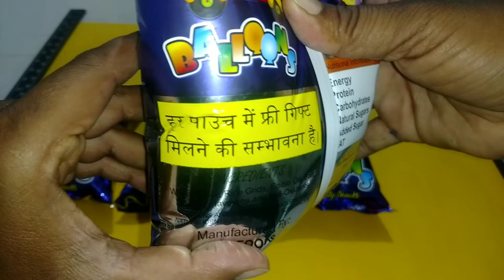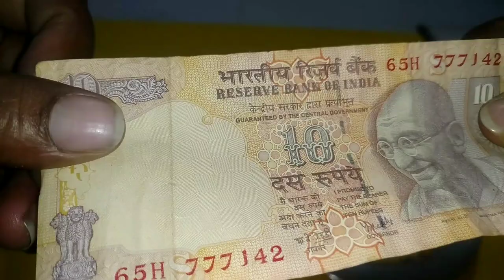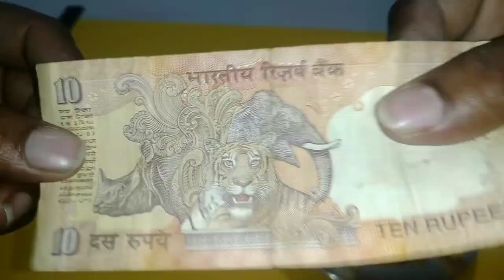Omg got 10+ Rs Inside Balloons Chips Surprise Inside !!!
only 5 Rs chips inside 10/-Rs. Surprise
Surprise Money Gift Chips

New video:-